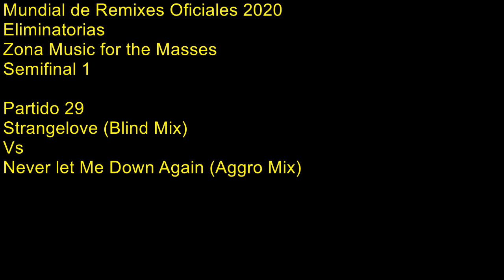Partido 29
Strangelove (Blind Mix)
Vs

Never let Me Down Again (Aggro Mix)

Strangelove (Blind Mix) remixada por Daniel Miller y Rico Conning en "Guerrilla Studios", Londres, Inglaterra. Aparece originalmente en formato vinilo de 12 pulgadas, edición limitada, como parte del single "Strangelove".

Rico Conning es productor, compositor, diseñador de sonido y guitarrista. En su carrera temprana (1977–83) fue cantante, guitarrista y compositor de la banda londinense The Lines. Durante la década de 1980 trabajó a menudo en Guerilla Studios del norte de Londres, produciendo y mezclando artistas como Adam Ant, Depeche Mode, Renegade Soundwave, Wire, Swans, Laibach, Etienne Daho y otros.

Compuesta por Martin Gore, la versión original de Strangelove fue producida por Depeche Mode y Dave Bascombe. Grabada y mezclada originalmente en el estudio “Guillaume Tell” de Paris, Francia. Ingeniería de sonido por Dave Bascombe.

Never let Me Down Again (Aggro Mix) remixada por Depeche Mode y Dave Bascombe en los estudios “PUK”, Jutland, Dinamarca. Aparece originalmente en formato vinilo de 12 pulgadas como parte del single "Never let me down Again".

David Bascombe (o Dave Bascombe) es un productor inglés. Aprendió oficios de estudio y ganó una sólida reputación con el álbum de Tears for Fears "Songs from the Big Chair", que coprodujo con Chris Hughes. El mismo grupo lo convocó para producir su disco "The Seeds of Love" en 1989 (álbum que contiene el ultra hit Sowing the Seeds of Love), que revela un trabajo de producción cercano al de los álbumes de los Beatles). David Bascombe también produjo "Music for the Masses" de Depeche Mode, y trabajo con grupos y solistas de la talla de Echo & the Bunnymen, Peter Gabriel, Human League, Erasure y The Verve. Ademas, colaboró ​​en numerosas ocasiones con artistas del sello Mute.

Compuesta por Martin Gore, la versión original de Never let me down again fue producida por Depeche Mode y Dave Bascombe. Grabada y mezclada originalmente en el estudio “Konk” de Londres, Inglaterra. Ingeniería de sonido por Dave Bascombe.